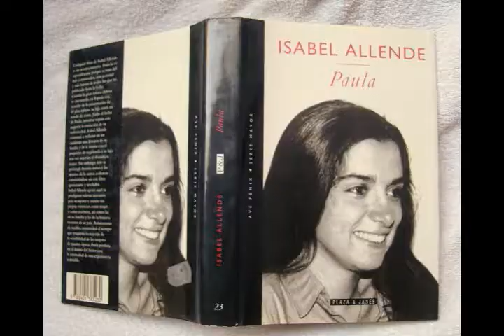Isabel Allende, grande de la literatura femenina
La escritora chilena Isabel Allende  es una de las novelistas latinas con gran reconocimiento mundial. Autora de "La casa de los espíritus", "Retrato en sepia", "Afrodita", "Inés del alma mía" y "Eva Luna", entre otros. Toca temas como el amor, el desarraigo,capacidad de alegría, esperanza, reinvención  y la eutanasia.